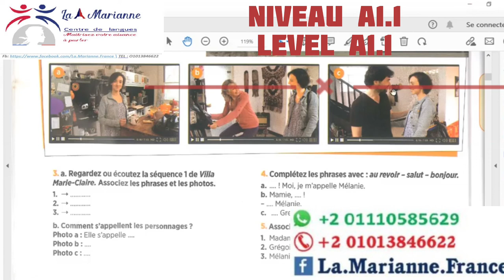Learn French with Natives Online From Zéro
DELF TP A1.1, Écho méthode de français page